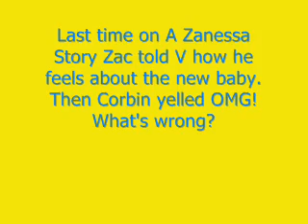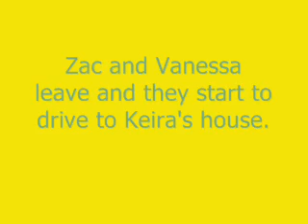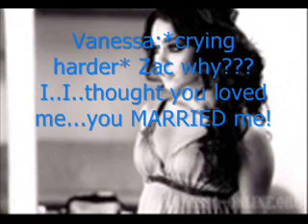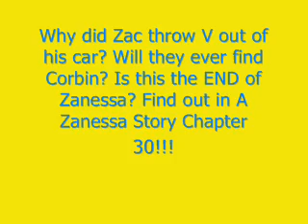A Zanessa Story Season 3 #29:Collapsed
BIG SURPRISE THAT IS SOOOOOO SAD AT THE END!!! Will they find Corbin?